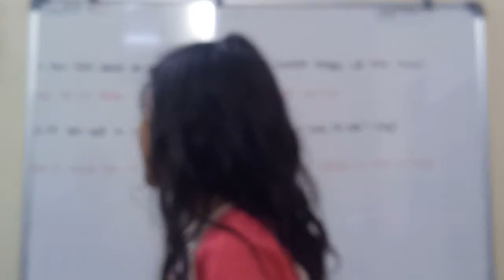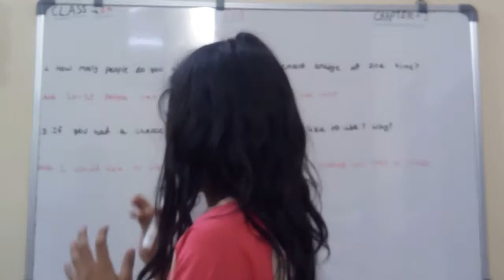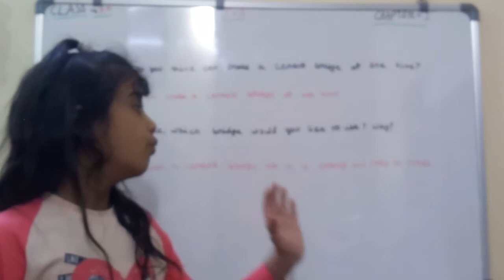October 20, 2020